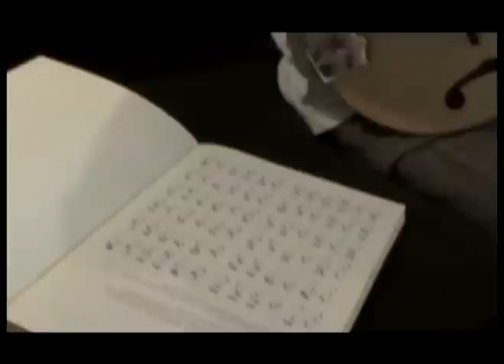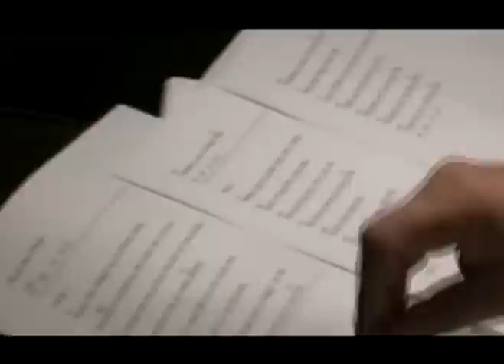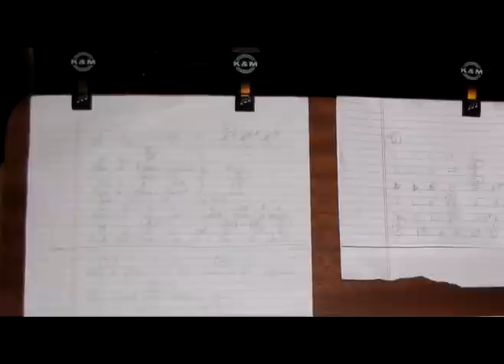TFJ 2010 Songs of Love Project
Third Floor John's 6th annual recording project for the Songs of Love Foundation.  Recorded in Colorado Springs, July 2010.